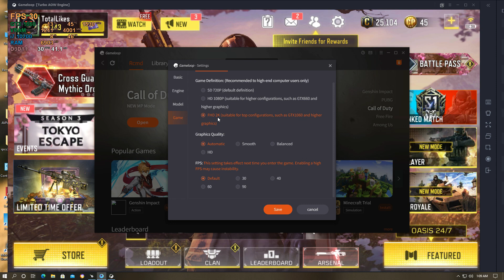Call of Duty Mobile : Season 3 | GTX 1660 6GB | Maximum Settings (Gameloop 7.1)